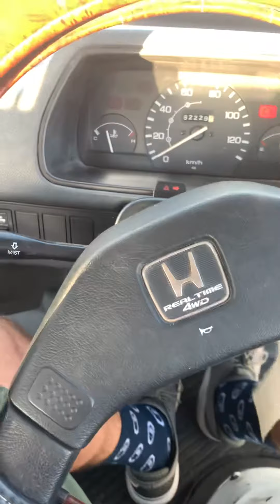1990 Honda Acty SDX w/ Realtime 4WD